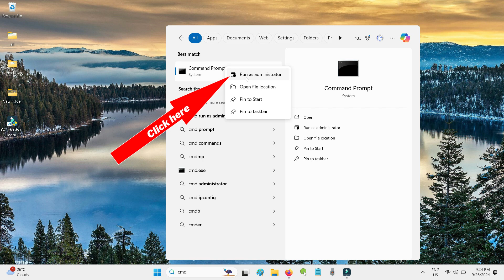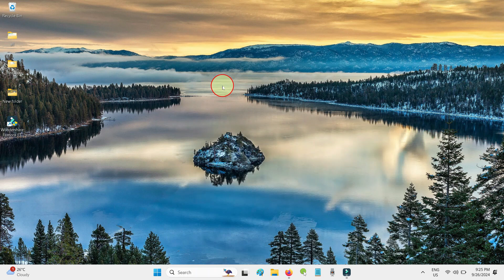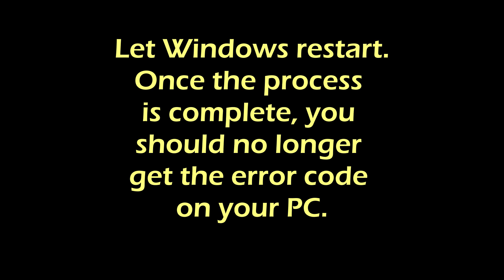How to Fix Error Code 0xc0000001 on Windows 11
Thanks.